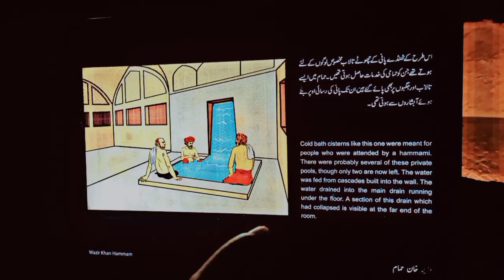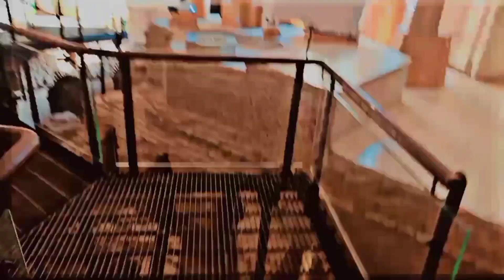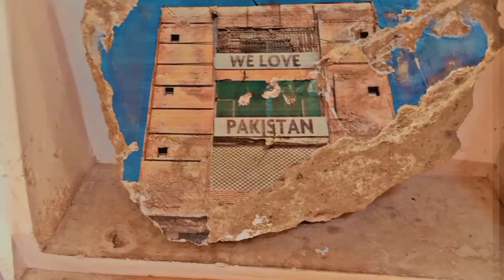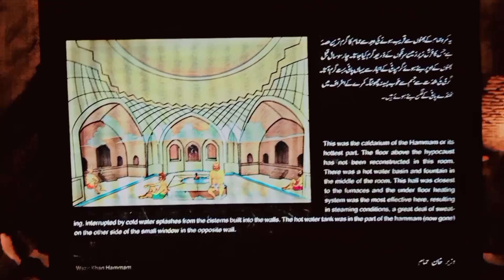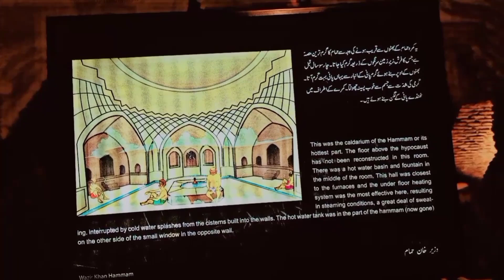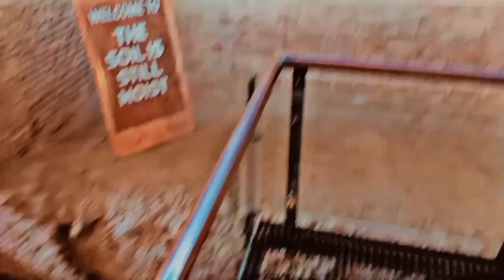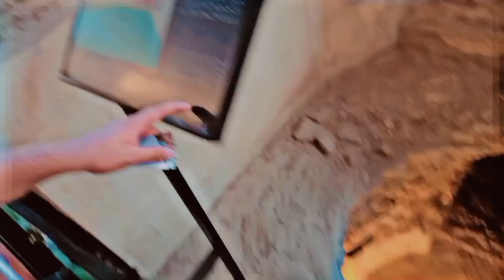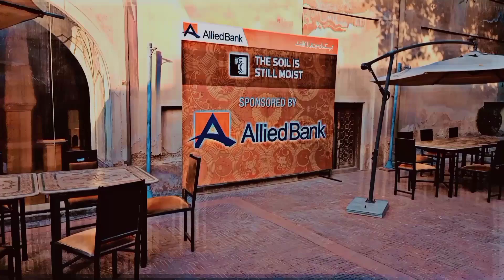Shahi Hammam of Lahore | A Masterpiece of Architecture | Travel with Brology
Embark on a journey through history as you marvel at the Shahi Hammam of Lahore, a masterpiece of architecture that exudes grandeur and sophistication. Experience the splendor of this historical gem and revel in the beauty of its intricate design.

Step back in time and witness the opulence of the Shahi Hammam of Lahore, a true masterpiece of architecture that showcases the architectural expertise of the Mughal period. Delight in the intricate details and timeless elegance of this iconic landmark.

Explore the grandeur of the Shahi Hammam of Lahore, a masterpiece of architecture that stands as a testament to the Mughal era's architectural brilliance. Immerse yourself in the intricate designs and historical significance of this renowned structure.

The Brology vlogs offer a diverse range of content to cater to various interests. From daily musings to exciting travel adventures, engaging interviews, coverage of unique events, exploration of different places, and fun random footage, our vlogs provide endless entertainment for our viewers.

igshid=NGExMmI2YTkyZg==

Allah Hafiz.